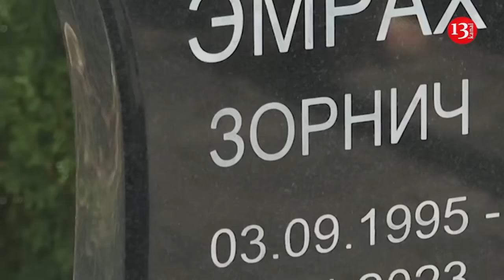“We will activate nuclear weapon in case of attack on Russia and Belarus” – Putin threatened